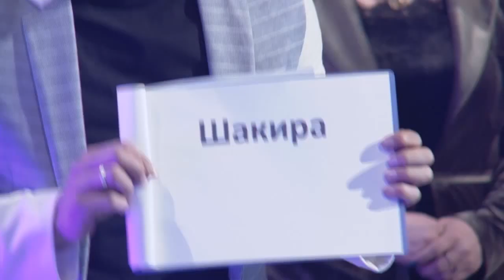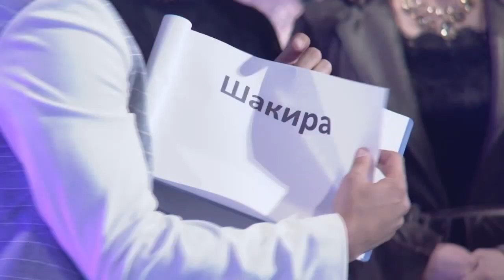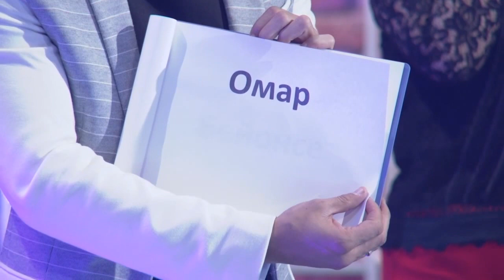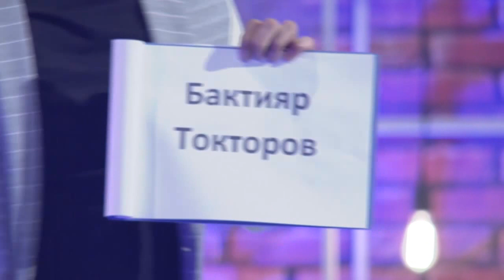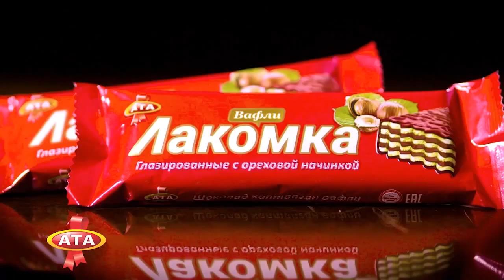Салам, Кыргызстан / Конокто: Омар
Белгилуу эстрада жылдыздары конокто!